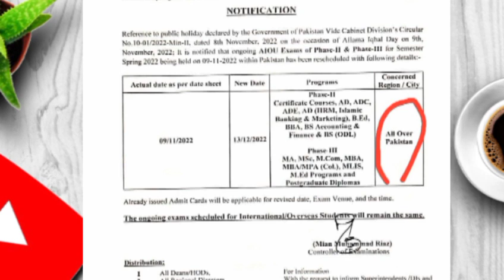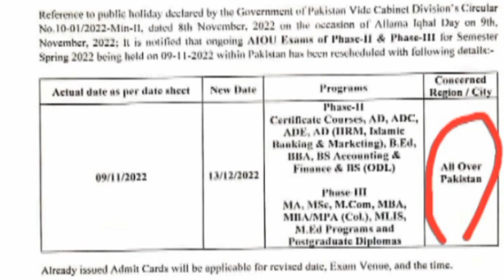Aiou exam big news ! Aiou Exam postponed for spring 2022#aiou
Allama Iqbal open University ka exam postponed! Aiou Big news for aiou students